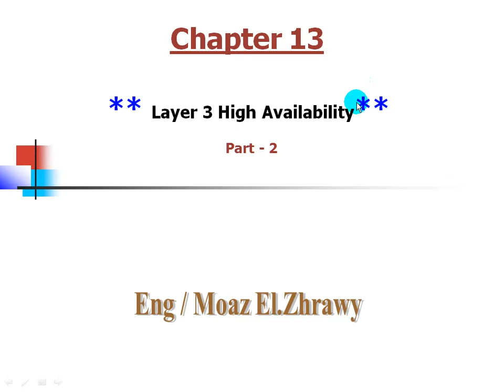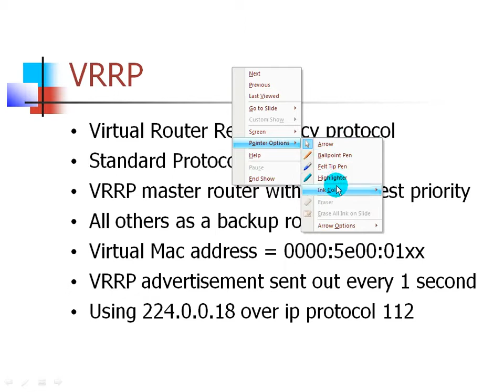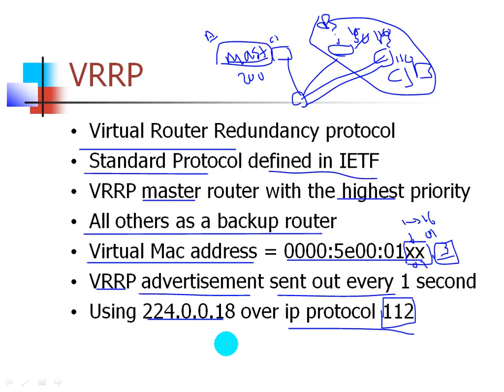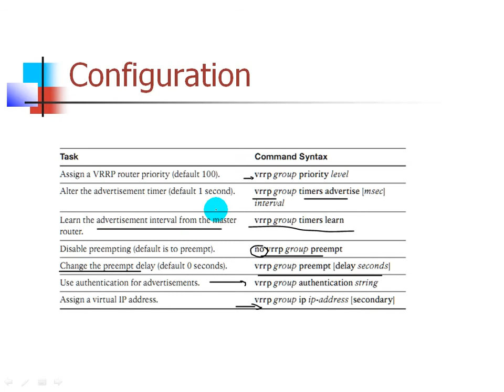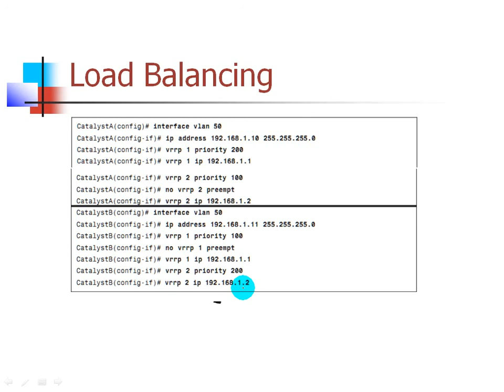25-CCNP SWITCH 642-813 (Layer 3 High Availability Part 2) By Eng- Moaz EL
25-CCNP SWITCH 642-813 (Layer 3 High Availability Part 2) By Eng- Moaz EL